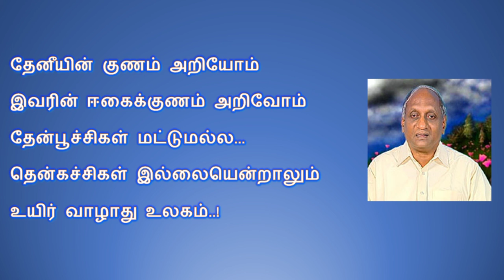தென்கச்சி கோ. சுவாமிநாதன் | நினைவு தினம் | கவிதை | Thenkachi Ko. Swaminathan | Kavithai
தென்கச்சி கோ. சுவாமிநாதன் | நினைவு தினம் | கவிதை | Thenkachi Ko. Swaminathan |  Memorial Day | Kavithai | Themathura Tamil

தேமதுர தமிழ் வலையொளிக்கு வரவேற்கிறோம். இந்த காணொளி “தென்கச்சி கோ. சுவாமிநாதன் நினைவு தினம்” கவிதை. தென்கச்சி சுவாமிநாதன் நினைவு தினம்.